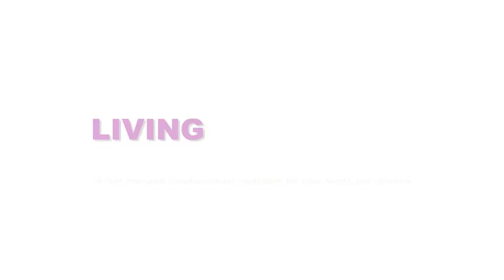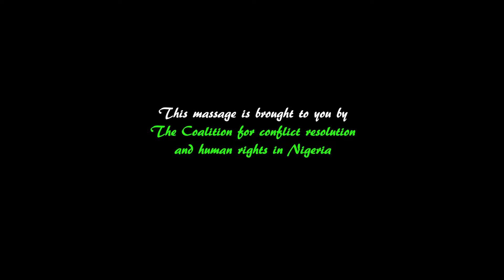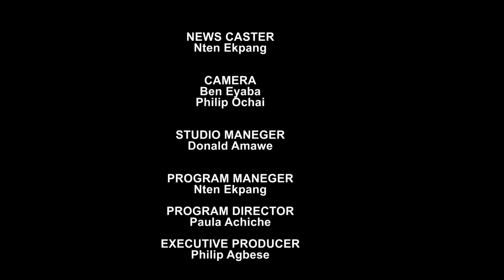AM NEWS 25TH APRIL 2018 On Television Nigerian